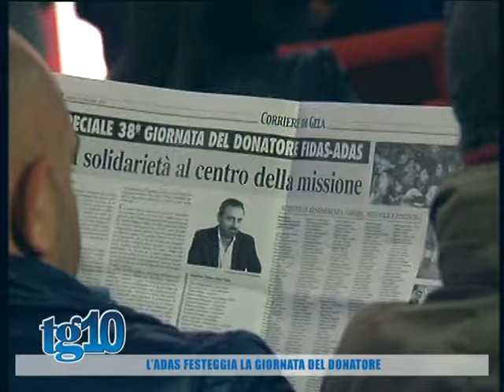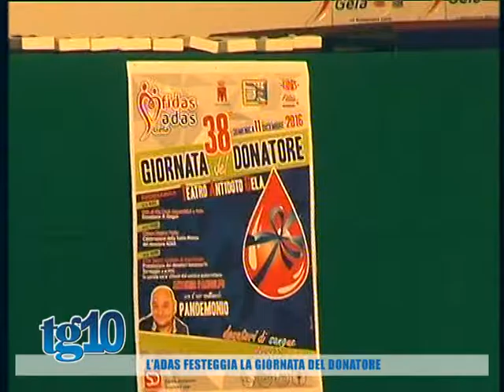L'Adas festeggia la giornata del donatore